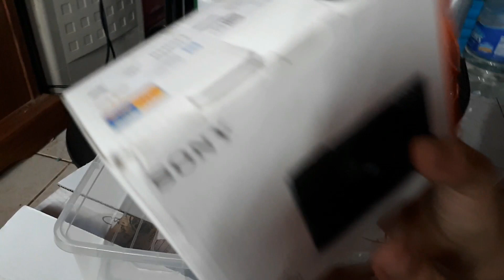ACHILLES @6 MONTHS + MY NEW VLOGGING CAMERA😍